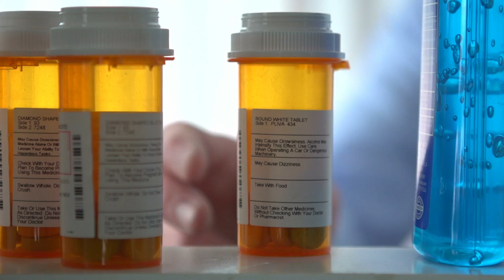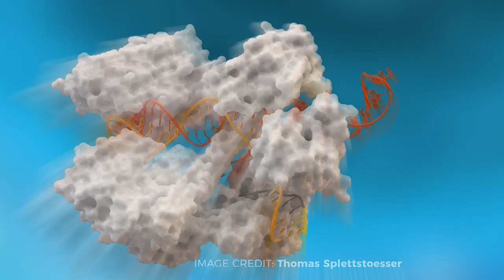Past, Present, and Future: Gene therapy in 15 minutes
Every once in a while, something will come along in medicine that changes everything - sanitation, antibiotics, and vaccines, organ transplantation, all big leaps that have helped build the modern world. It's nice, because these days you need to get hurt really, really bad or be really, really sick to be beyond saving - we generally get more second chances these days. How would you react if I told you that the next revolution might be the biggest one of all? Or that the science at its foundation is is almost 75 years old?

In this episode, we're going to discuss gene therapy - its past, why it's in the news so much today, and where it may take us in the future. It's complicated stuff, but if you can wrap your head around it, it's important. It's going to change the world.

00:01 MTL by JCM [Canada]
00:41 Chicago by JCM [Canada]
01:57 Gigi by JCM [Canada]
10:35 BT43 by JCM [Canada]
12:50 PHX by JCM [Canada]

Sources used for researching this video (sorry that I don't have a video citation system worked out yet):

El-Aneed, Anas. "An Overview of Current Delivery Systems in Cancer Gene Therapy." Journal of Controlled Release 94 (2004): 1-14. Web.

Friedmann, Theodore. "A Brief History of Gene Therapy." Nature Genetics 2 (1992): 93-98. Web.

Pearson, Sue, Hepeng Jia, and Keiko Kandachi. "China Approves First Gene Therapy." Nature Biotechnology 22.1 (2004): 3-4. Web.

Robbins, Paul D., and Steven C. Ghivizzani. "Viral Vectors for Gene Therapy." Ed. J. S. Lazo. Pharmacology and Therapeutics 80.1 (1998): 35-47. Web.

Rubanyi, Gabor M. "The Future of Human Gene Therapy." Molecular Aspects of Medicine 22 (2001): 113-42. Web.

Scully, Jackie Leach, Christine Rippberger, and Christoph Rehmann-Sutter. "Non-Professionals' Evaluations of Gene Therapy Ethics." Social Science & Medicine 58 (2004): 1415-425. Web.

Wirth, Thomas, Nigel Parker, and Seppo Ylä-Herttuala. "History of Gene Therapy." Gene 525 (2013): 162-69. Web.

Xiao-Jie, Lu, Xue Hui-Ying, Ke Zun-Ping, Chen Jin-Lian, and Ji Li-Juan. "CRISPR-Cas9: A New and Promising Player in Gene Therapy." Journal of Medical Genetics 52 (2015): 289-96. Web.